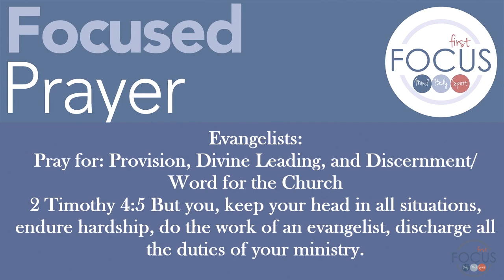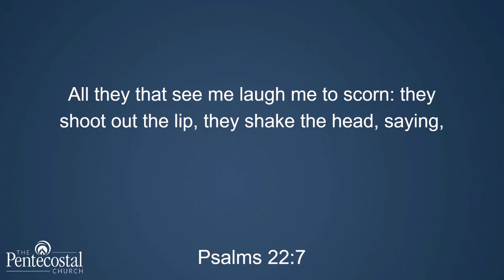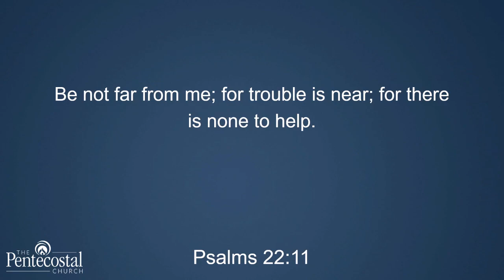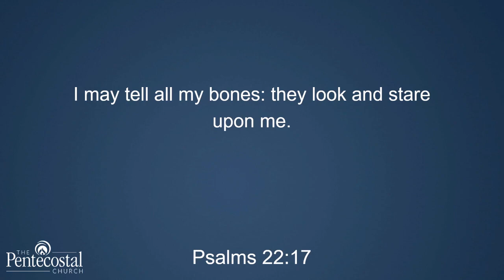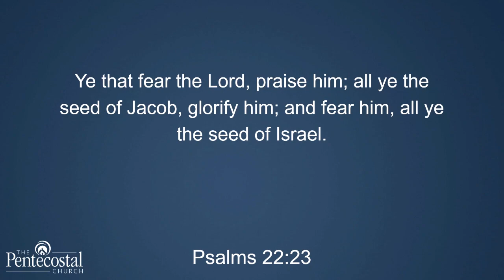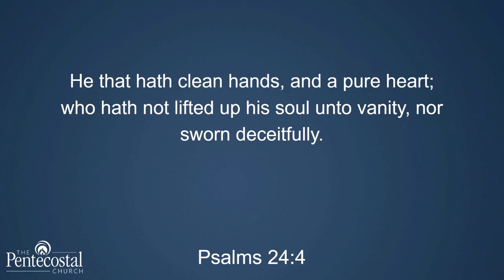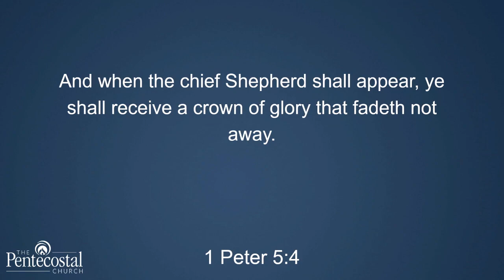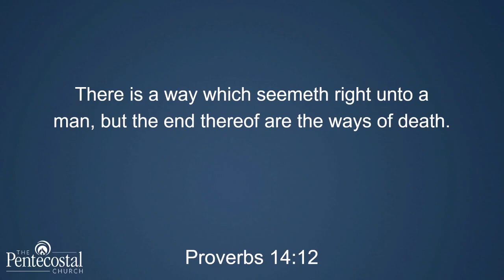Bible Study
God's Word for Life